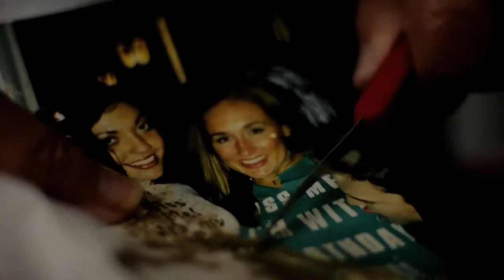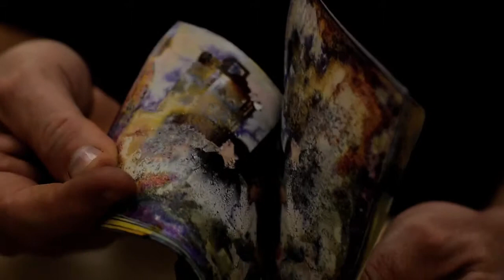Trailer: Photos in the Wind, A Joplin Tornado Story (2013)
Directed by Abbey Hoekzema

A church music director works with the help of his small town in Carthage, Missouri to rescue, preserve and return lost photographs after the deadly May 22, 2011 EF5 tornado that struck Joplin, a neighboring city. "Photos in the Wind" explores the passion, sacrifice and dedication to preserve more than 35,000 pictures and is an intimate look at altruism and sacrifice in the aftermath of Missouri's worst Tornado in recorded history.